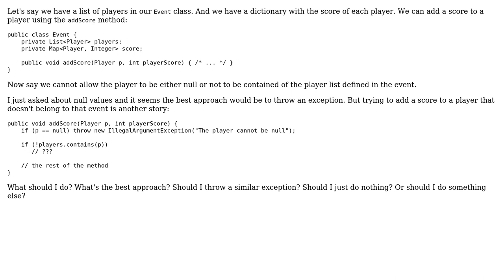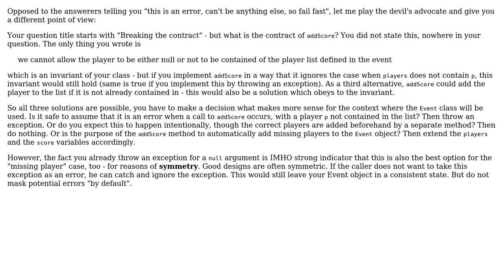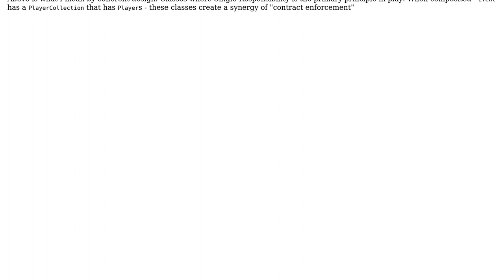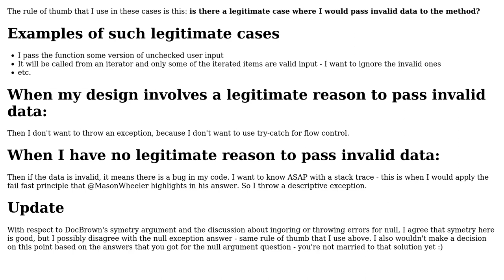Software Engineering: Breaking the contract: throw exception or do nothing? (6 Solutions!!)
Software Engineering: Breaking the contract: throw exception or do nothing?

With thanks & praise to God, and with thanks to the many people who have made this project possible! | Content (except music & images) licensed under CC BY-SA | Music | Images & others | With thanks to user radarbob user Mason Wheeler user gnasher729 user Doc Brown user dabadaba user Becuzz user alexanderbird and the Stack Exchange Network Trademarks are property of their respective owners. You are responsible for your own actions.